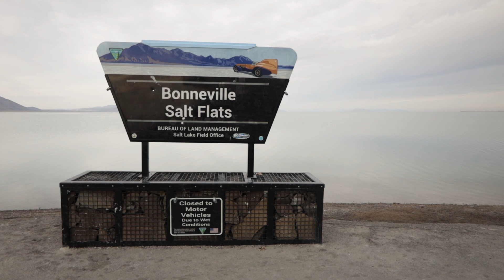CAMPING IN UTAH | Bonneville Salt Flats | Truck Camping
Camping and traveling in the Salt Lake City, Utah area has been a blast. Spending the last week finding destinations, like the Bonneville Salt Flats, that we have never been and wanted to explore with you.

We make a stop on the way and capture a beautiful moment in time at Stansbury Island and we are so blessed to be able to capture it all and showcase our life and adventures.

Come along as we share our full-time travel journey with you.

Shop Our Essentials and Favorites
Our Amazon Storefront

Save money on gas by using this link!

Get cash back for your receipts on Fetch by using this link!
Our code is FTXKP

Use this link to get a free month and to help our channel.